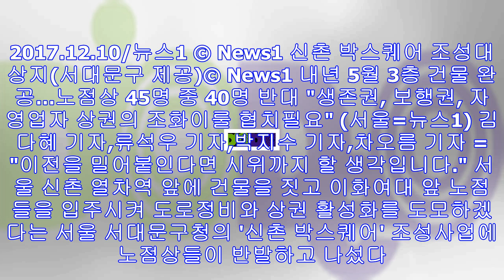신촌박스퀘어, 노점상 '상생모델' 될까…종로특화거리는 위축거듭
뉴스태그 신현수 조우리 윤지성 블랙 나쁜녀석들 효리네 민박 무한도전 날씨 신촌박스퀘어, 노점상 '상생모델' 될까…종로특화거리는 위축거듭 10일 오후 서울 종로구 관수동 '빛의거리'...